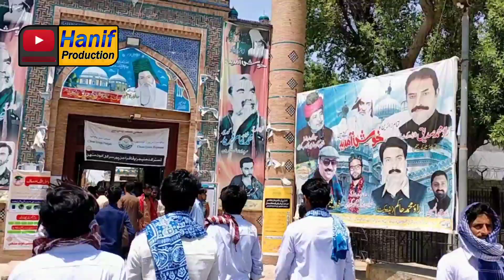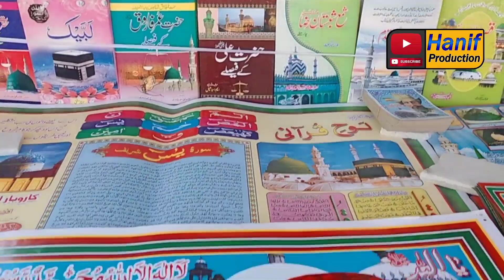Main Ny Eid Kaesy Guzari😜| Speshal Eid Video👌|Jam Hanif| Hanif Production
tittle
Hello dosto ajj main ny eid jahan guzari sab video men majod hy please video full watch karna thanks